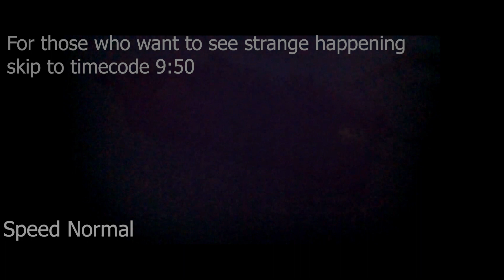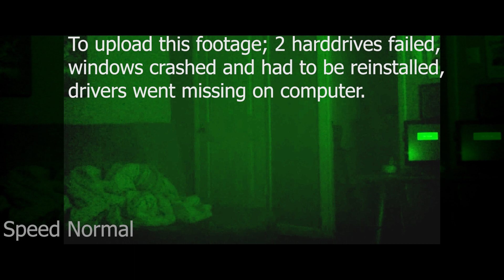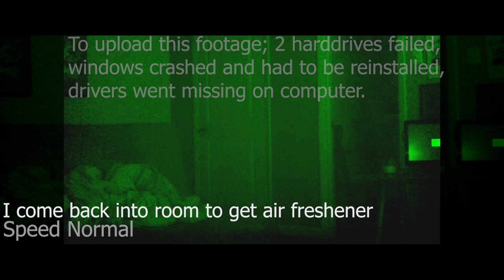REAL HAUNTED DOLL | Opening the Closet Door | #10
Living with a haunted doll.